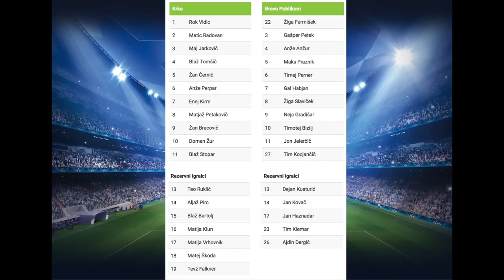17. krog NZS liga U15: NK Krka - NK Bravo, 18.3.2017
Rezultat:
4 - 1;
Matjaž Petakovič - 4',
Žan Bracovič - 29';
Nejc Gradišar - 34';
Anže Perpar - 58';
Domen Žur - 69'